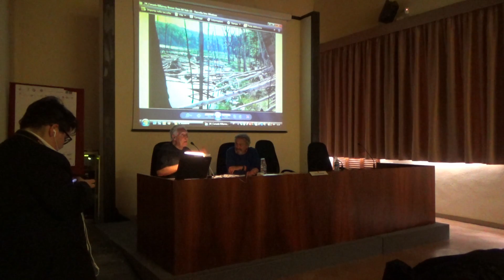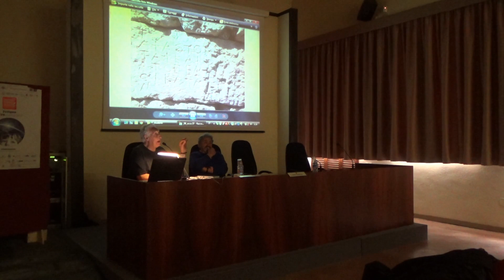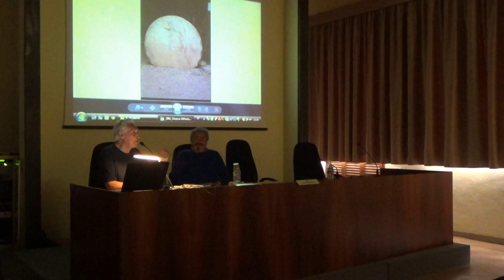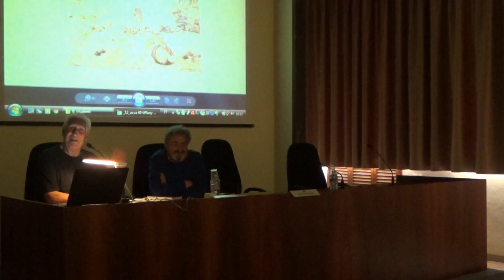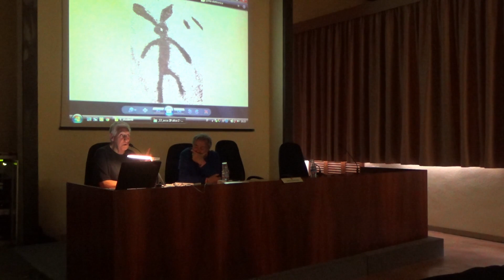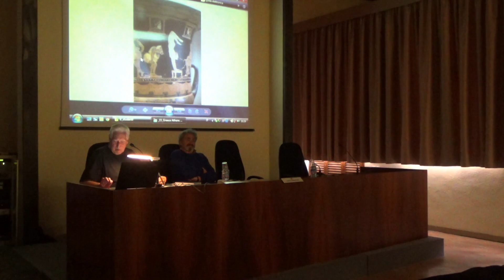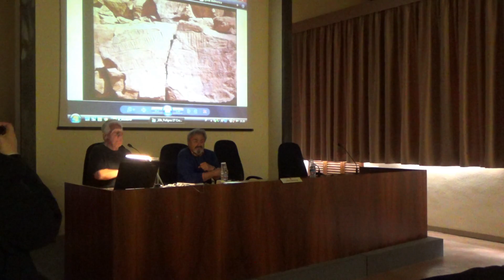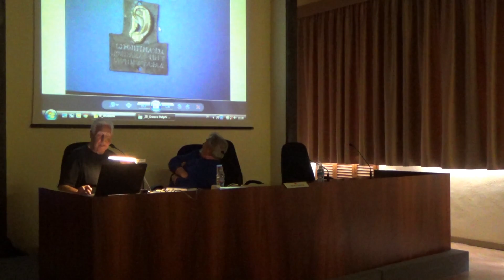Ruggero Pierantoni- L'Architetto, la Maschera e il Gesto. Piranesi, Galli Bibiena e Borromini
Ha lavorato presso il C.N.R., ha insegnato presso: Caltech, UCLA,  Jules Stein Institute, Canada Uni. of Toronto, London Ontario, Virginia Tech, Max Planck Institute Tu^bingen. Ha tenuto corsi e conferenze in tutto il mondo e corsi annuali presso il Politecnico di Milano e l’Accademia di Belle Arti di Urbino. È stato Assessore alla Cultura a Genova durante il G8.

Data: 27/04/2017 ore 09:30
Luogo: Palazzo Trinci - Aula didattica - Foligno